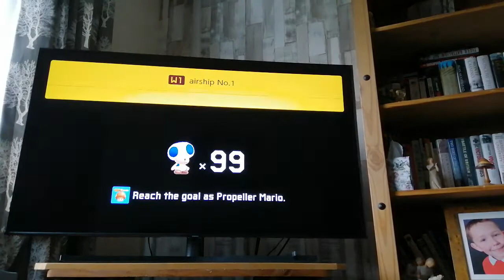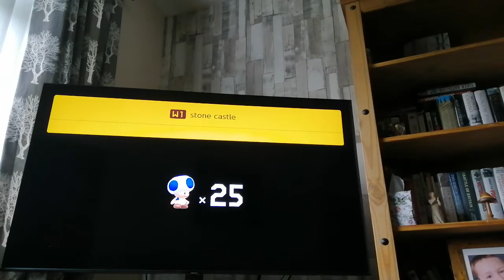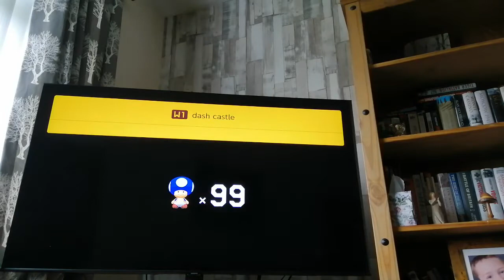super Mario maker 2 is Impossible